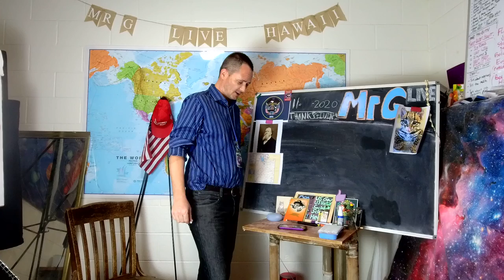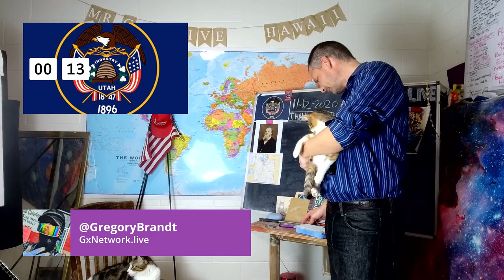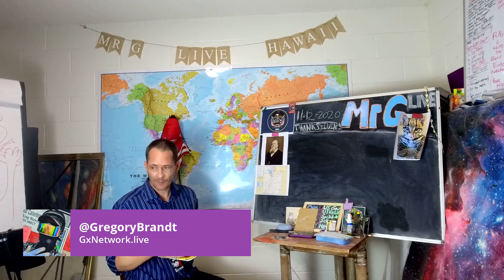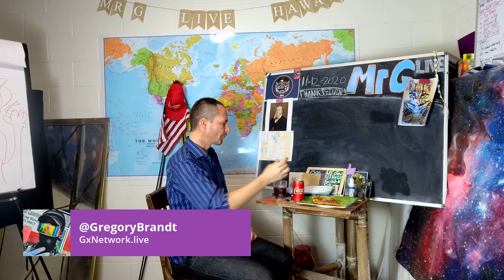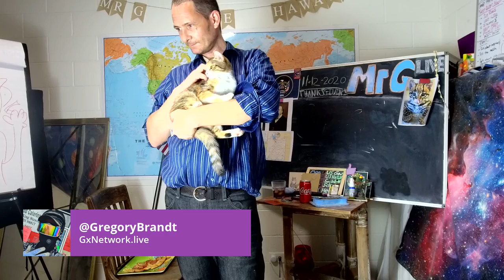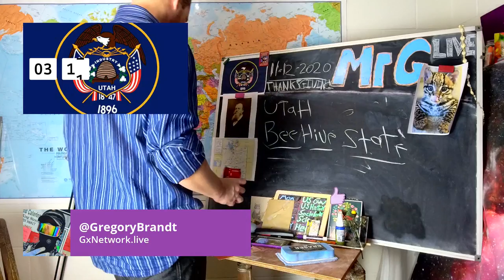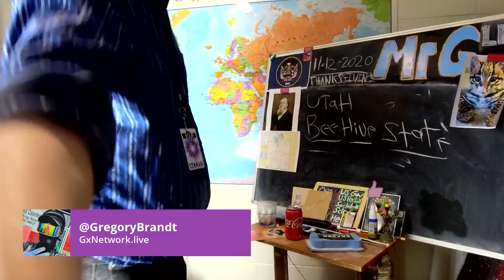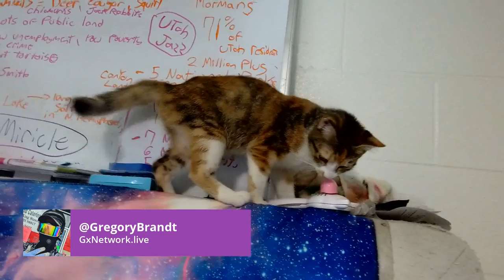Mr.G LIVE || Lecture: "The State of Utah" || TWITCH VOD || 11/12/2020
Join Mr.G's LIVE CLASSROOM MONDAY-FRIDAY 3PM HAWAII TIME ON TWITCH!
BUY Mr.G's FIRST MEMOIR on AMAZON!
"Gonzo Education"